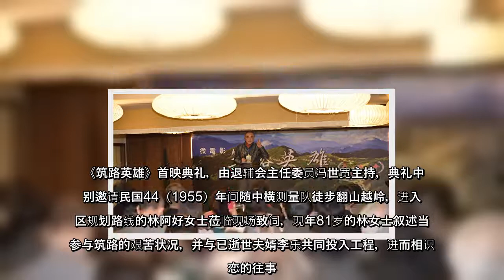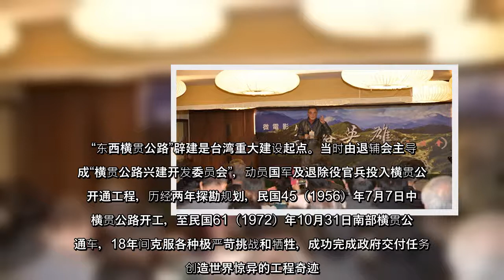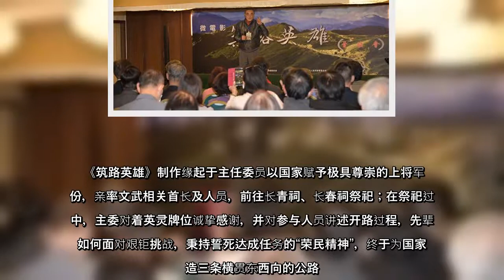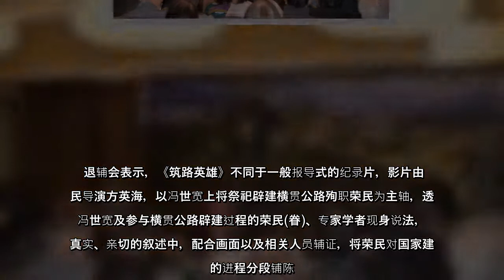中华民国行政院国军退除役官兵辅导委员会（退辅会）于12月21日在武陵农场举行微电影《筑路英雄》首映，感怀荣民（中华民国退伍军人的尊称）袍泽为国贡献。